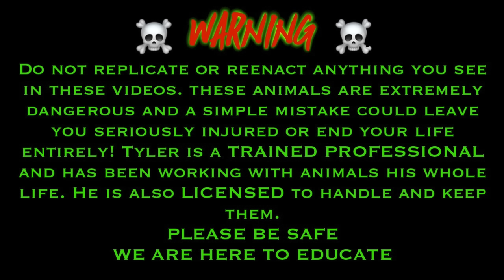Feeding ALL my Venomous Reptiles at